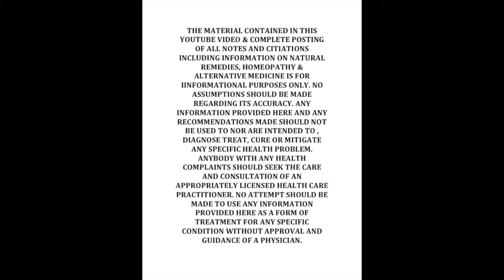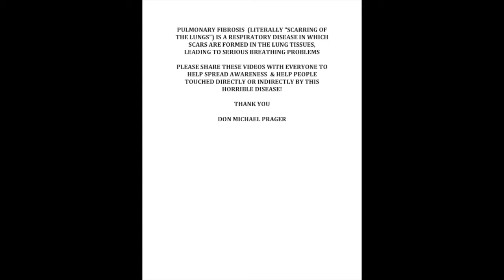Great Way To DeStress !! OvercomingMyLungDisease LiveInspired #92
Awesome Breathing Technique !!